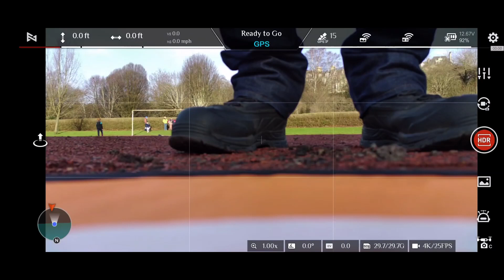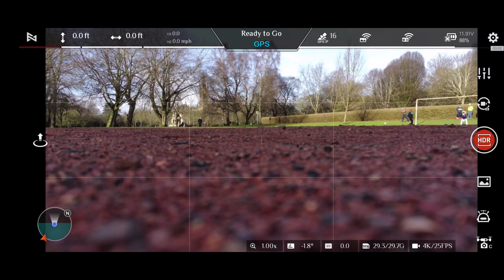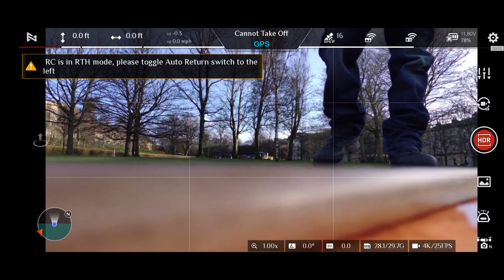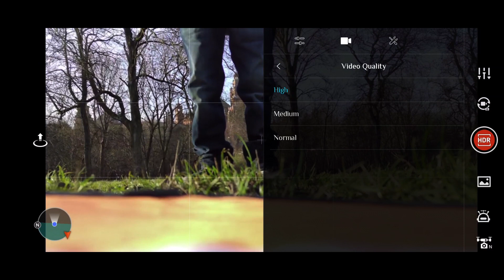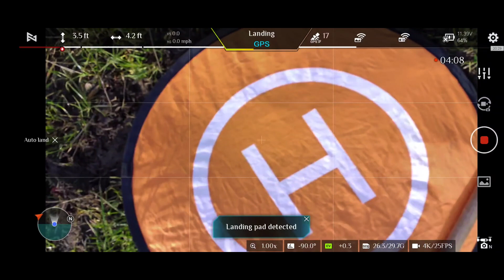FIMI X8 SE 2022 V2 KelvinGrove Park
January sunshine in Glasgow.
HD downscale for Youtube from HDR UHD
08/01/2023